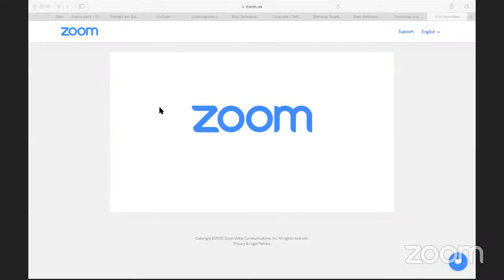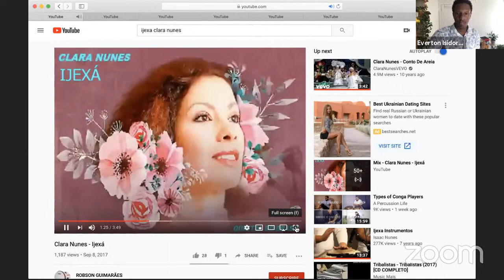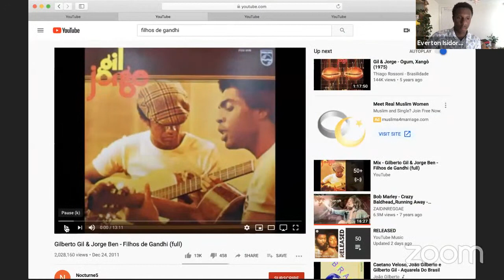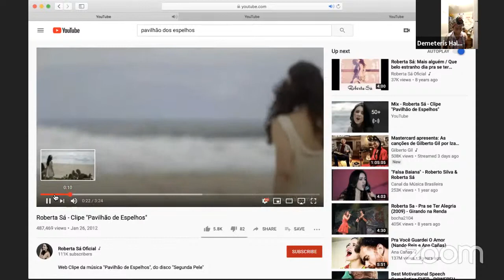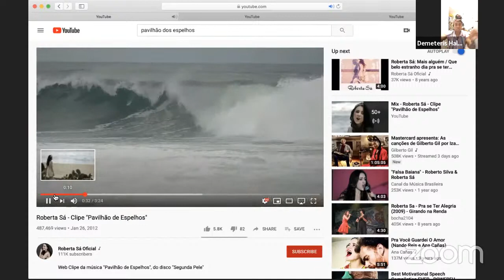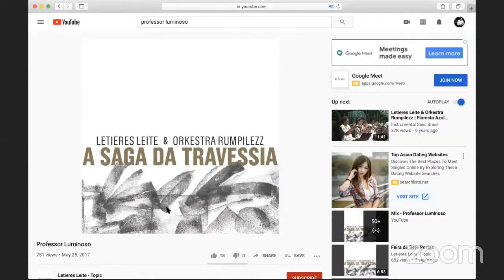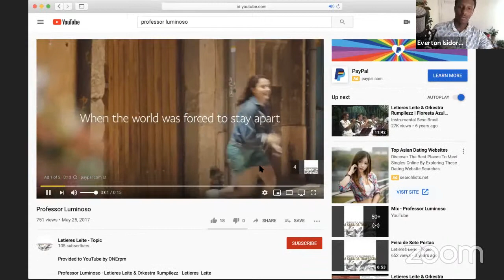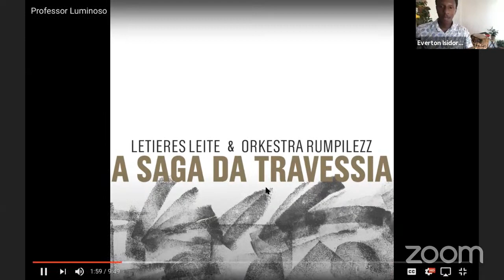Master Class Series | Ijexá: Roots and Evolution in Brazilian Popular Music.| Everton Isidoro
Master Brazilian percussionist and ALJA teaching artist Everton Isidoro gives a master class delving into the roots of Ijexá and its usage in Brazilian popular music.

Everton Isidoro was born and raised in Salvador do Bahia, Brazil, where he began studying percussion in 1999, completing his Bachelor’s degree in Percussion at the Federal University of Bahia (UFBA) in 2012. His work consisted of 10 years working as a percussion teacher and musician at Neojibá project, percussion teacher at Espaço Cultural Pierre Verger, musician at Orchestra Afro-Sinfônica, the Orchestra Soteropolifônica, Leitieres Leite & the Afro Latin Jazz Orquestra, as well as teacher and coordinator of the percussion group Tom de Percussão. He has played with artists such as Maria Bethânia, Ivete Sangalo, Caetano Veloso, Susana Baca, Carlinhos Brown, Mercedes Sosa, Cecília Todd, Ramiro Musotto, Camila Cabello and others. Everton has completed many tours with Neojibá in Europe, the US, and South America.

Everton has built his career around his handling of the rhythms native to his country, specifically those from Northeastern Brazil. Despite his young age, he is already well respected as both a master player and teacher by musicians worldwide. On his previous U.S visit, Everton taught workshops at Harlem Samba, Play on Philly, Samba New York, Capoeira Angola Quintal, Centro de Capoeira Angola Filhos de Dunga, the Philadelphia Orchestra’s school partnership program, and taught Brazilian percussion at the Ozone summer camp.

About Ijexá

As one of the most important rhythms of Brazilian popular music, Ijexá –named for a subgroup of the Yorubá peoples in Nigeria and Benin– is a rhythmic base of a series of sacred rhythms native to Candomblé, an Afro-Brazilian deity based on Yorubá theology.

In the discussion, Everton will talk about how this African rhythm developed in Brazil, identifying the first groups to use ijexá as a base rhythm, and its transformation and insertion into popular music. He will concentrate the class into teaching the rhythms of each drum, function and how the rhythmic patterns work when played together.

The Afro Latin Jazz Alliance (ALJA) was founded in 2007 by GRAMMY-award winning, pianist and composer Arturo O’Farril. In early 2007, O’Farrill and the Afro Latin Jazz Orchestra (ALJO) left Jazz at Lincoln Center to pursue the twin goals of developing new audiences for big band Latin jazz and creating a robust educational program for young performers. With the support of a group of prominent leaders from the worlds of jazz and Latin culture, O’Farrill launched ALJA to serve as a non-profit organization that could advance both the performance and educational aspects of this uniquely Pan-American art form.